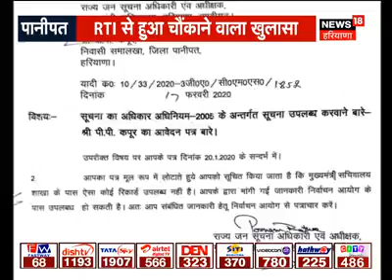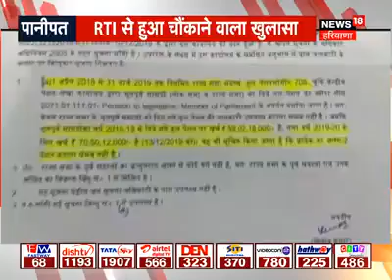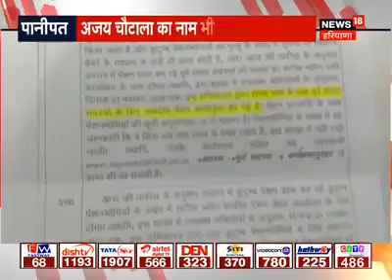कर्णचरियो के पेंसन नही दी जा रही है और जो पांच साल के लिए विधायक ये संसद बना उसे जीवन भर पेंसन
Video from santosh Kewat